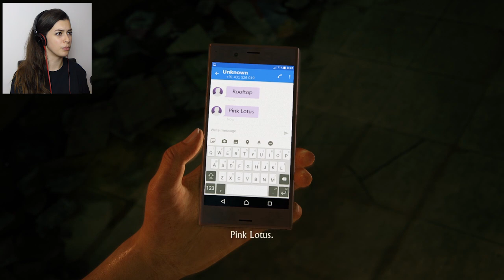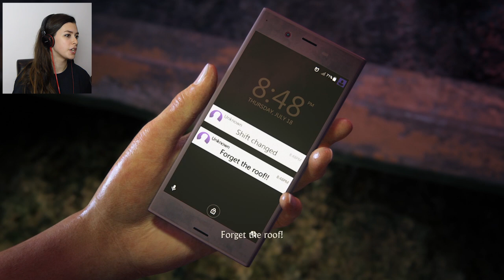A NEW ADVENTURE! | Uncharted: The Lost Legacy | Part 1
Uncharted is BACK! With a brand new game set after the events of Uncharted 4: A Thief's End, following the story of Chloe and Nadine, what new adventures await this time?...

Outro Song ☢ Southern Flavors 1 - Martin Gauffin